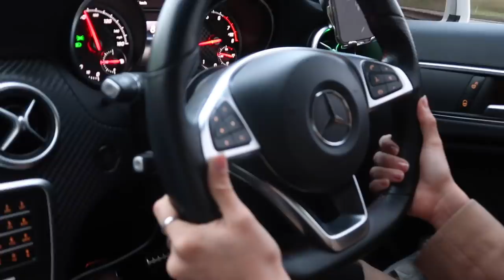FIRST VLOG OF 2020! | Amina Chebbi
TODAY'S VIDEO IS MY FIRST VLOG OF 2020!eeeeek

WANT TO JOIN THE HERBALIFE FAMILY!x